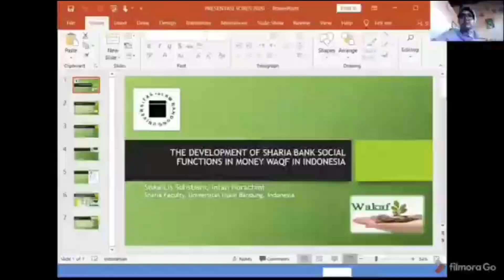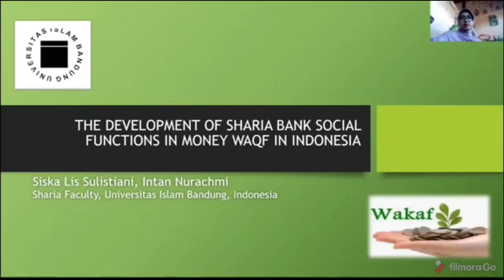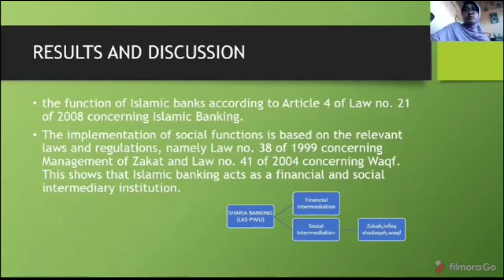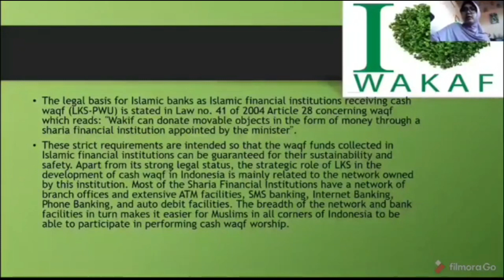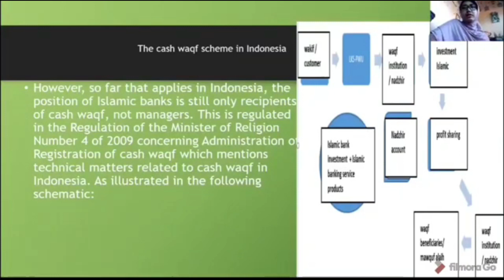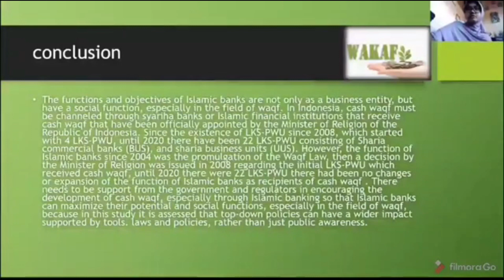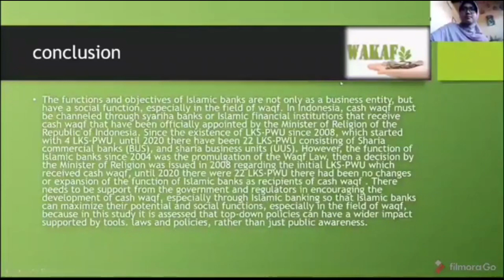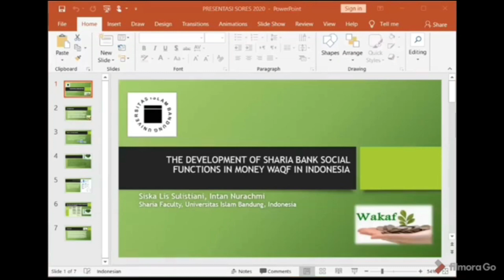SoRes LPPM Unisba 2020 - Siska Lis Sulistiani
Name: Siska Lis Sulistiani
Field: Social & Humanities Research Symposium (SoRes)
Research Title: THE DEVELOPMENT OF SHARIA BANK SOCIAL FUNCTIONS IN MONEY WAQF IN INDONESIA
Institution: Universitas Islam Bandung